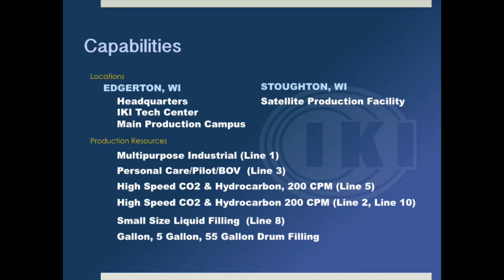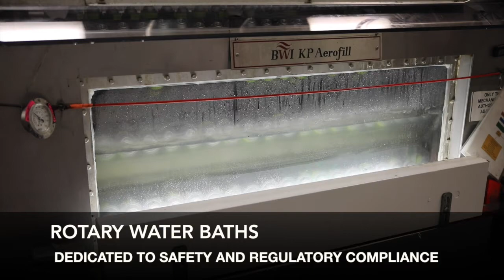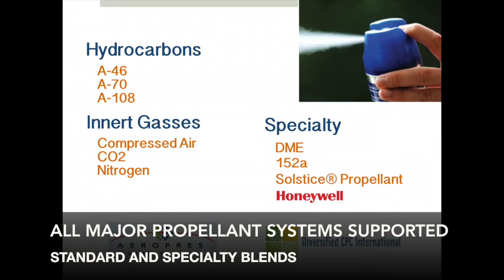IKI R&D Capabilities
IKI Manufacturing is a world leader in the development and production of aerosol products.